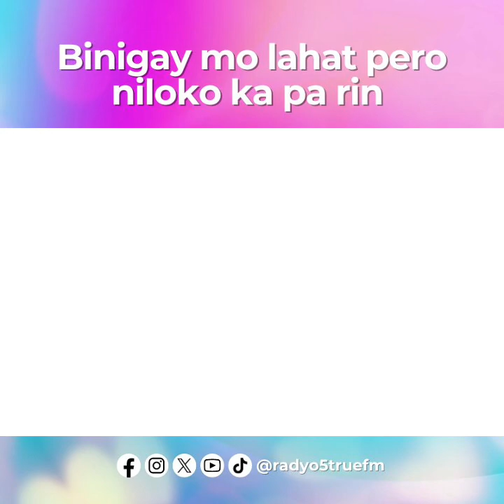Dear Kuya Poy - Binigay mo lahat pero niloko ka pa rin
Ginamit at ginatasan lang daw si DearKuyaPoy letter sender Bodjie ng ex-partner niya for 5 years! Si Bodjie raw ang kumayod at tumayong ama ng apat na anak nito sa unang kinakasama.

Ginawa ’yan lahat ni Bodjie… kahit pa hindi na siya nakakakita.
Pero sa kabila ng lahat nang ito, nagawa pa rin ng ex-jowa niyang magloko at maghanap ng ibang lalaki!